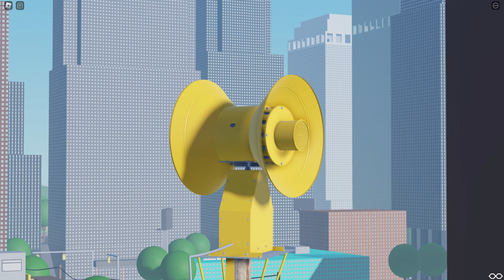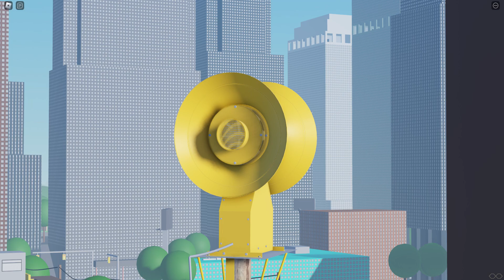ROBLOX Tornado Siren #139: Federal Signal 500-DHTT at Clearmont County, 1 Minute Alert and Attack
Who doesn't like a rotational siren with a head facing two directions? My 3rd one of these out-of-the-ordinary gems. In a little city, with large and tall buildings as one can see in the background. A sight that appeals to my eyes in this bright sunlight. The P-50s at the start tho.